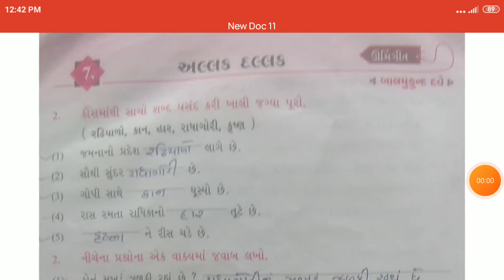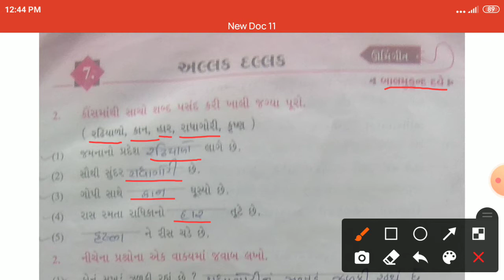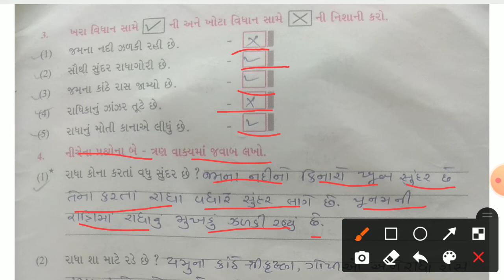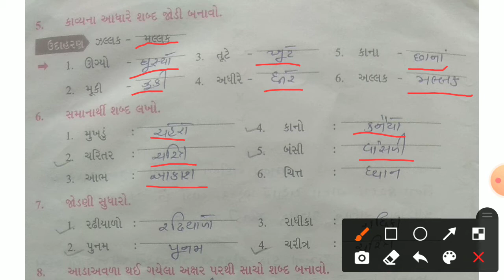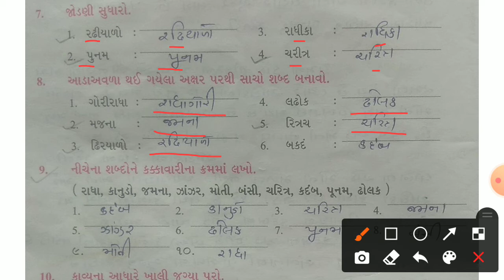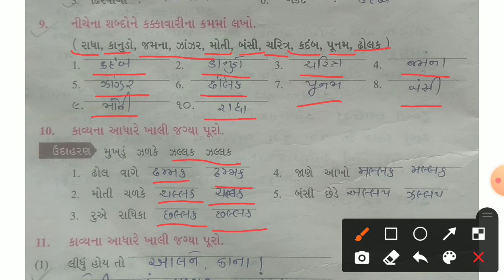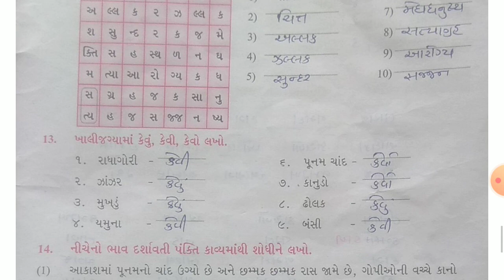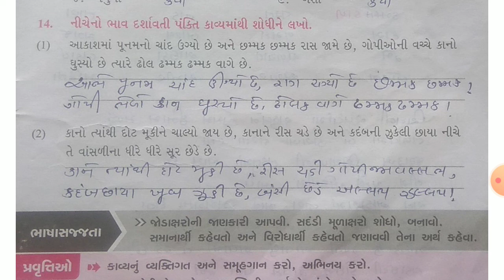ધોરણ-૫, ગુજરાતી, ch-7, ભાગ-5